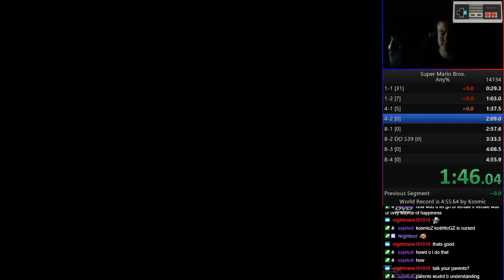Super Mario Bros. any% almost died again (379 in First Room of 8-4!)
I'm pretty sure I'm the first person who did that, correct me if I'm wrong.
Would've called my dad. ;)